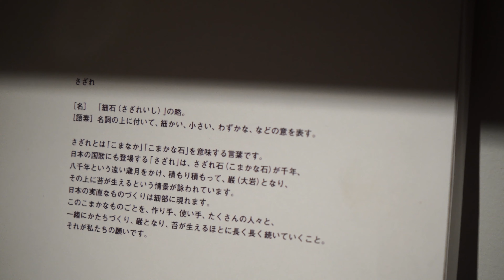TFTV -sazare と TF -替えベルトのすゝめ- (前夜編)-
学芸大学は五本木にあるショップ「TF (ティーエフ)」のYOUTUBEチャンネルです。

この度は、TFの動画をご覧いただき誠にありがとうございます。
月、火、金曜日の20時頃を目安に日々更新をしております。

【 sazare 紹介動画 】

【 sazare 紹介BLOG 】

今週末、5/1 (土) 〜 5/9 (日)の間、TF店頭とofficial online shopにて、sazareのイベントを開催いたします。

半袖の季節になってくると、手首周りに何か欲しくなる...。

そんな方も多いのではないでしょうか。

ベルトも各種お選びいただけますので、是非アクセサリー感覚で楽しんでいただけたらと思います。

設営も無事終わり、後は当日を迎えるのみ。

店頭はもちろん、official online shopでもご覧いただけますので、是非この機会を楽しんでいただけたら幸いです。

【TF】

〒153-0053
東京都目黒区五本木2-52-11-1F

open : 12:00-20:00
close : every wednesday.

ㅤㅤㅤㅤㅤㅤ